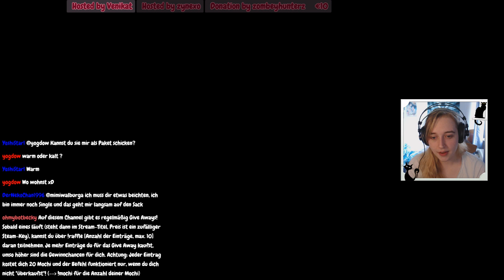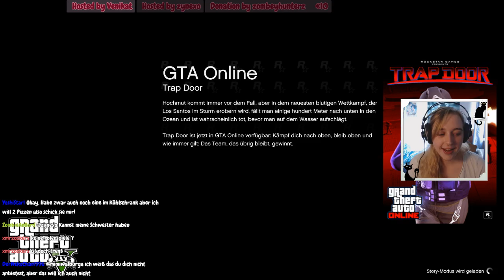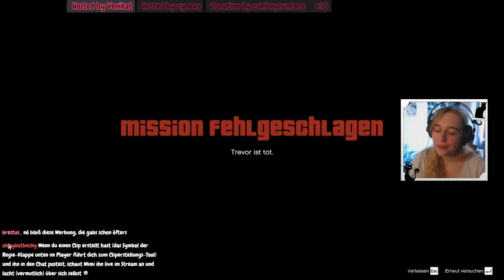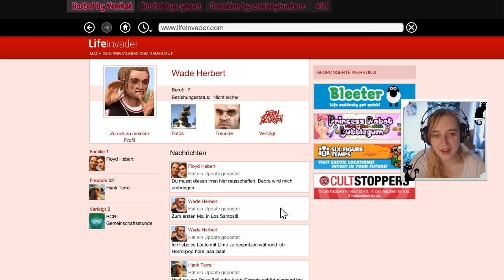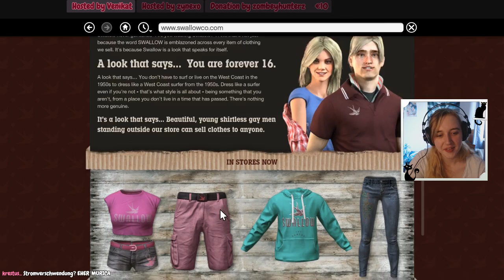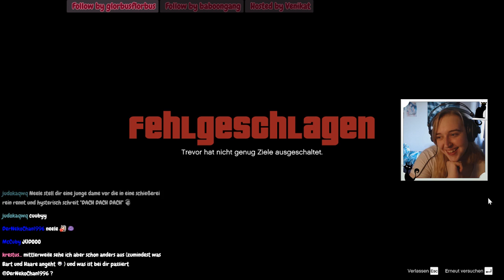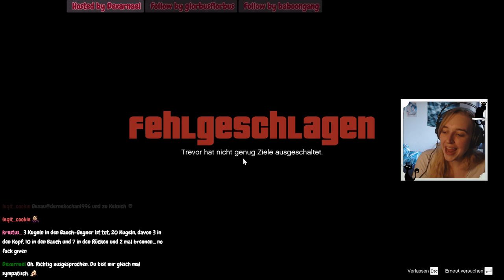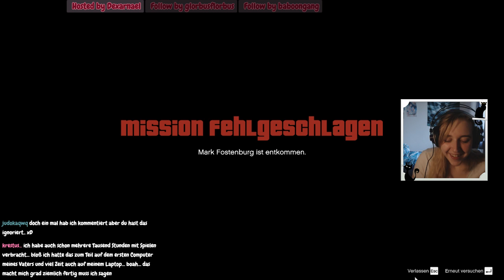GER // Wünsch-dir-was! Live abstimmen, was gespielt wird :3